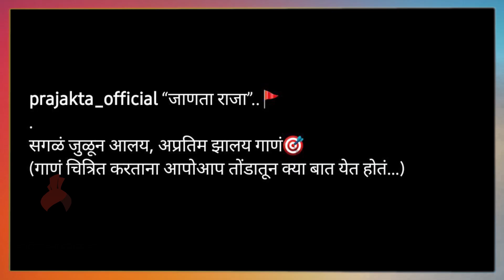प्राजक्ताचा नवा चित्रपट | Prajakta Mali | Pandu Marathi Movie | itsmajja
अभिनेत्री प्राजक्ता माळी दिसणार अनोख्या भूमिकेत, नक्की बघा